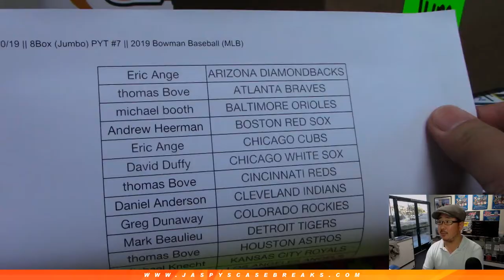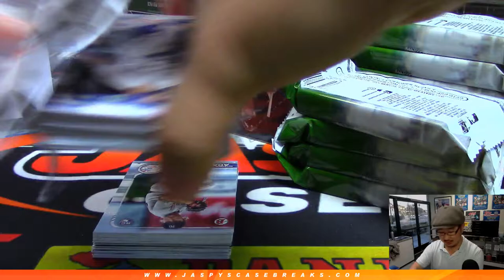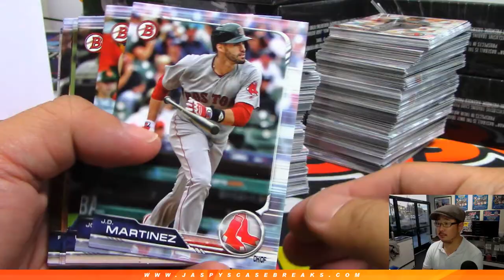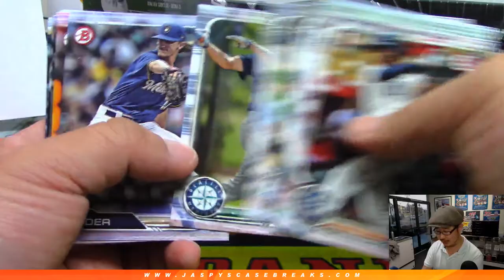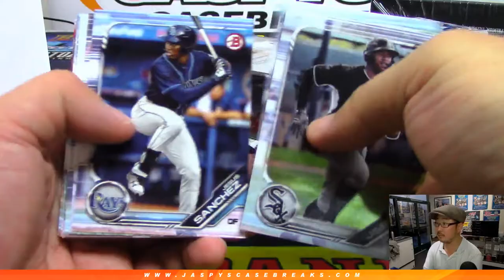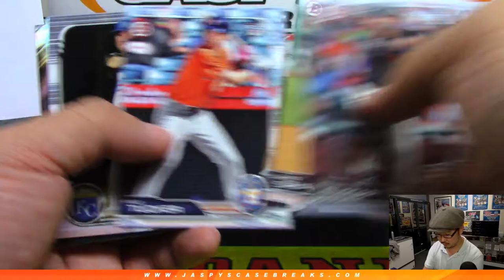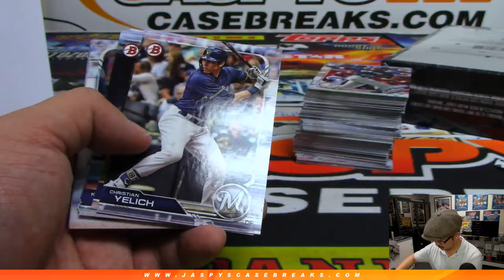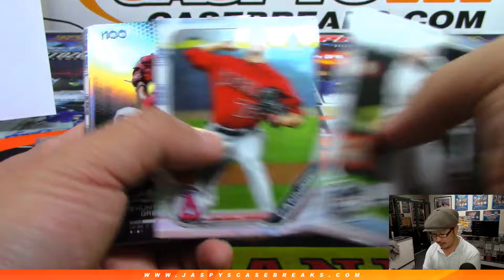Sa, 04/20/19 || 8Box (Jumbo) PYT #7 || 2019 Bowman Baseball (MLB)